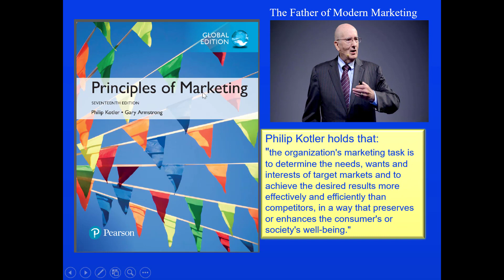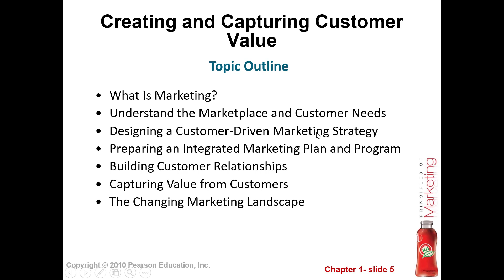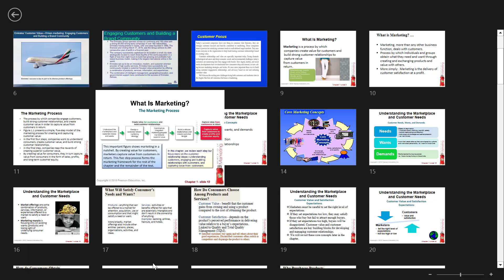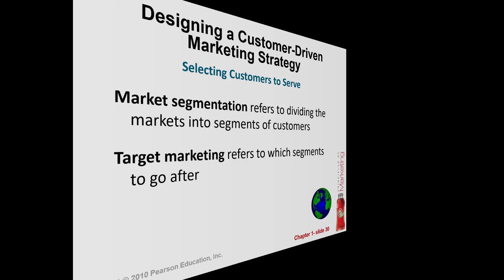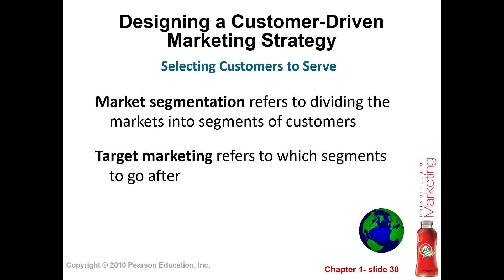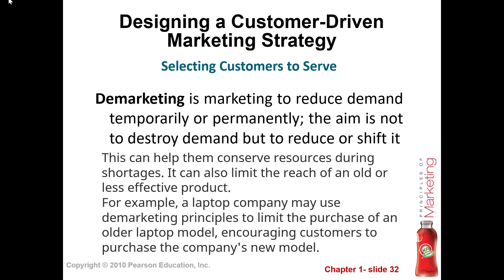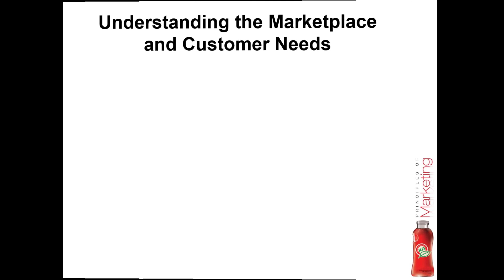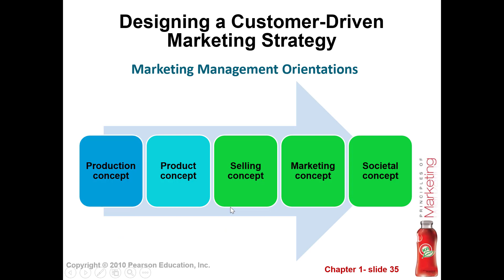Casharka 6aad Customer Driven Marketing Strategy Chapter 1 Marketing